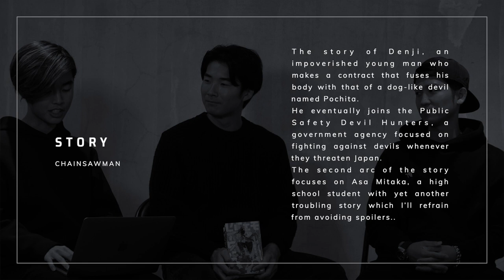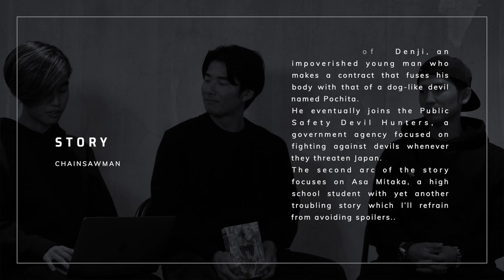Chainsaw Man: Reviewing with Japanese PRO ARTIST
0:00 self-introduction
0:18 introduction of works
1:06 Questions for Dai Tamura
1:39 Dai Tamura's Reaction to the famous scene
2:12 What makes this cool
2:34 Drawn by Dai Tamura
2:51 Differences between manga and anime
3:47 Charming point
4:37 Authors inspiration
5:34 About American comics
6:30 Characteristics of comics and manga
7:51 Thoughts

In this video, we’ve reviewed Chainsaw Man from an art perspective with Dai Tamura.
It is our first time uploading this sort of video, so it will really help if there is any suggestions Arigato!!

Dai TAMURA (Japanese manga artist) / 田村 大
The world champion of International Society of Caricaturist Artists (ISCA) 2016.

If you want to know more about Dai Tamura